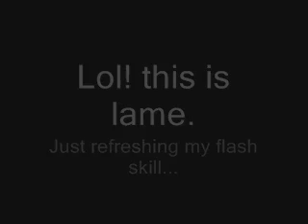VERY LAME FLASH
Im a frustrated animator.. lol. just practicing! hahah